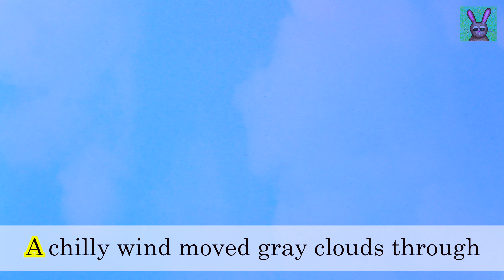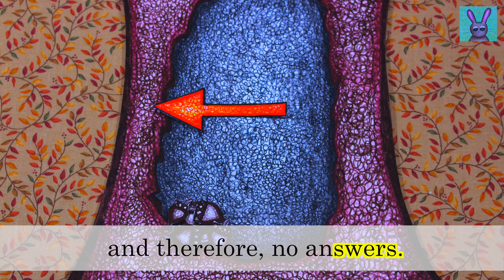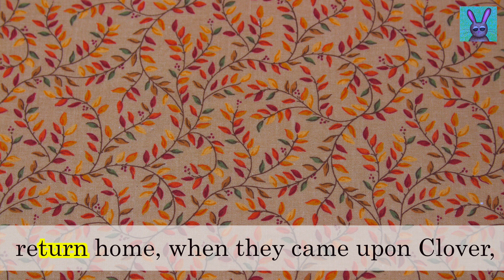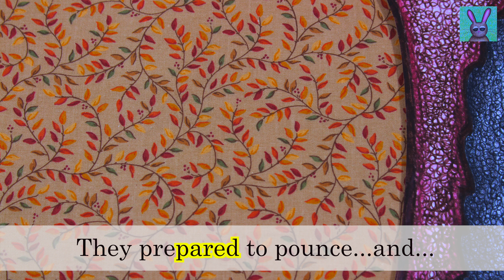"The Case of the Missing Acorns" (STORY FOR KIDS!)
Synopsis: The Squirrel family notices that their acorn supply is mysteriously dwindling. With winter around the corner, they must discover who is taking their acorns. Everyone learns that stealing is wrong.

Read along with us! Learn and GROW!

SOUND EFFECTS:
Cat Meow